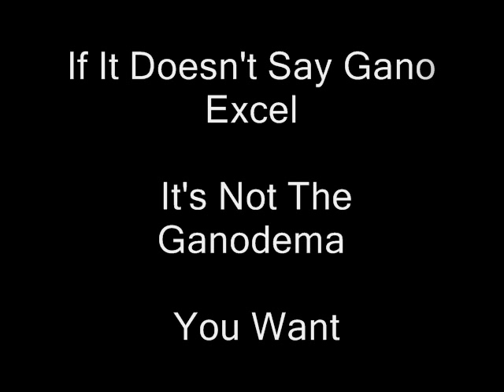Gano Excels Is Ganoderma Lucidum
Worlds #1 Anti Aging Herb Gano Excels Ganoderma Lucidum

Ganoderma Lucidum Products 100% Natural Healtiest Products In The World (Gano Excel)

Ganoderma Lucidum regulates blood pressure. It regulates the blood flow in the coronary arteries by relaxing the coronary arteries thereby helping in myocardial oxygen deficiency. Ganoderma Lucidum improves the circulation of clean blood. It has the capacity to lower the cholesterol and fat content in blood. Ganoderma Lucidum also removes plaque from blood vessels paving the way for a easy and effortless flow of blood to all parts of the body. The effect of Ganoderma Lucidum is not only felt in the coronary arteries but in all blood vessels in our body, simply because it is able to remove the blood Cholesterol and fat from blood vessels and also by removing the plaque collected in various parts of our circulatory system.
Ganoderma Lucidum lowers the concentration of blood and plasma,prevents thrombus and improves the general efficiency of the heart. Ganoderma Lucidum can alleviate and ease palpitation,difficulty in breath,headaches,dizziness etc. Ganoderma Lucidum has the effect of improving appetite,sleep and general well being of a person and any side effect that a person may be having due to drugs and medicines.